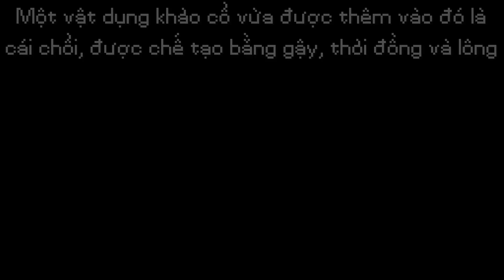Những Tính Năng Siêu Thú Vị Của Bản Cập Nhật Minecraft 1.20 | Trails and Tales Update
Đừng hỏi tại sao skin tôi lạ thế :)) Vì tôi mất acc Mojang rồi...
Và video này lẽ ra phải được đăng vào tuần trước mới đúng.

1. Terraria - Ocean theme
2. Serenade of sea
3. Joakim Karud - Sincere love
4. Joakim Karud - Clouds
5. Joakim Karud - Celebrate
7. Lena Ralne - Otherside
Time Stamp:
0:00 - Intro
0:15 - Cập nhật 1
1:41 - Cập nhật 2
3:15 - Cập nhật 3
4:22 - Cập nhật 4
9:04 - Cập nhật 5
12:50 - Cập nhật 6
13:13 - Cập nhật 7
17:00 Outro
-Thumbnail By Adobe Photoshop CS6
-Recorded By Nvidia ShadowPlay.
-Edited By Camtasia 9.

➤Video Created By Ares © | Please Don't Re-up Without My Permission!